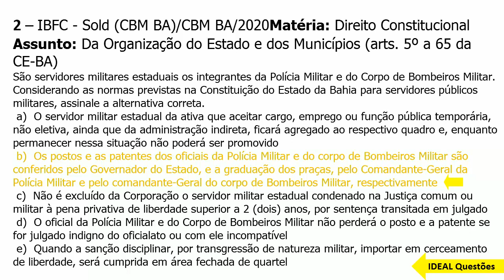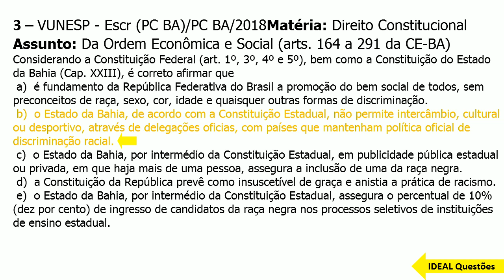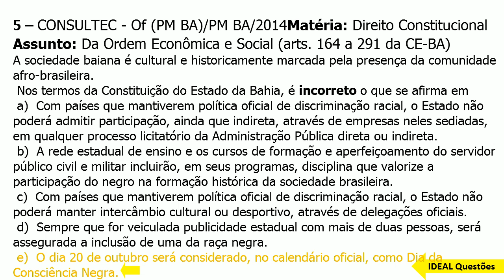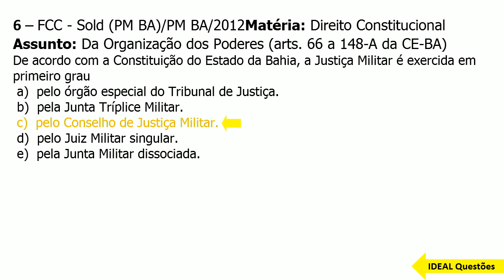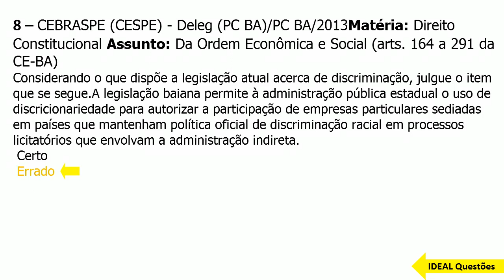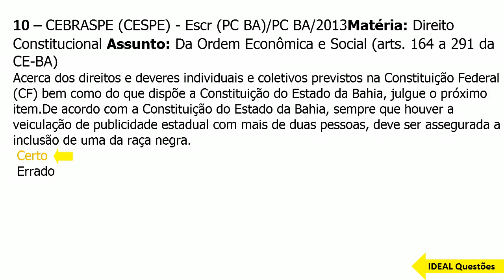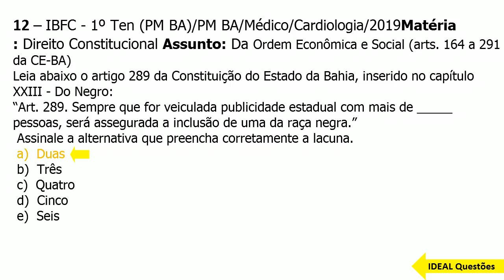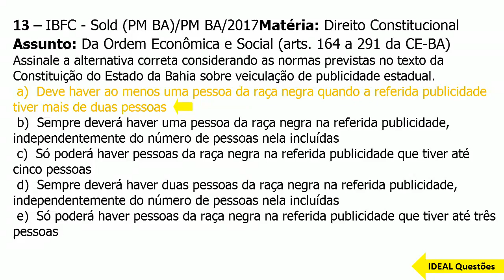SIMULADO PM BA/2023 POLÍCIA MILITAR DA BAHIA - QUESTÕES DA CONSTITUIÇÃO DO ESTADO DA BAHIA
IDEAL Questões.

Questões De Concurso  - SIMULADO PM BA/2023 POLÍCIA MILITAR DA BAHIA - QUESTÕES DA CONSTITUIÇÃO DO ESTADO DA BAHIA  - IDEAL Questões .

CONHECIMENTOS ESPECÍFICOS  ..